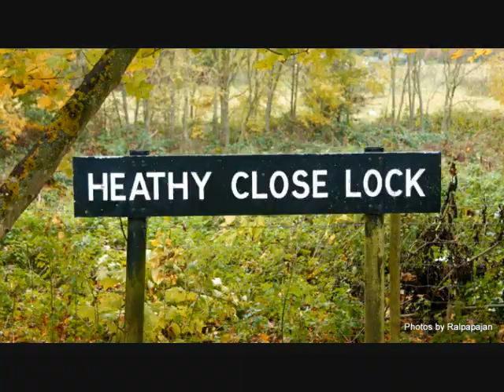A Walk to Great Bedwyn from Wooton Rivers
On Thursday 25th October 2012 four of us, 3 Rhodesians and an Englishman, walked from Wootton Rivers along the Canal to Great Bedwyn. There we met another English friend and enjoyed a superb lunch at the Crossed Keys Pub. This is a record of the walk - in wet and muddy conditions. The total distance was around 10 miles.